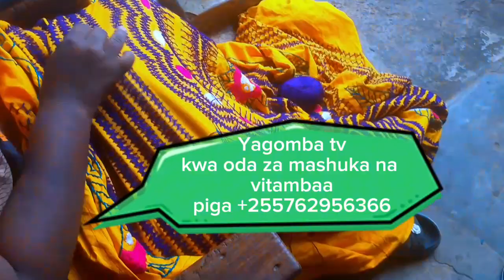JINSI YA KUFUMA MASHUKA MAZURI NA VITAMBAA VYA MAKOCHI